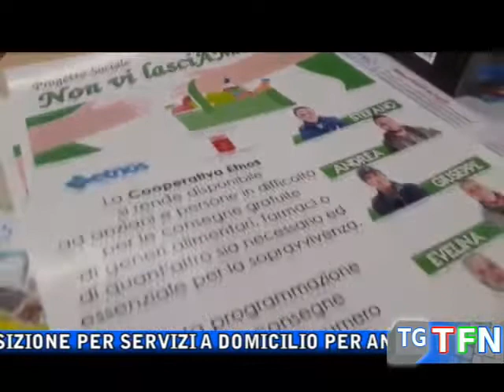Etnos si attiva nella solidarietà a domicilio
Dodici collaboratori della cooperativa Etnos a disposizione per servizi a domicilio per anziani e persone in difficoltà